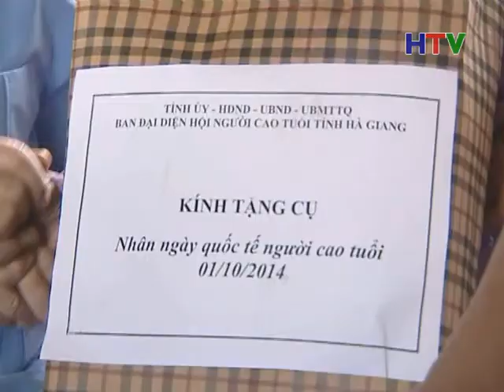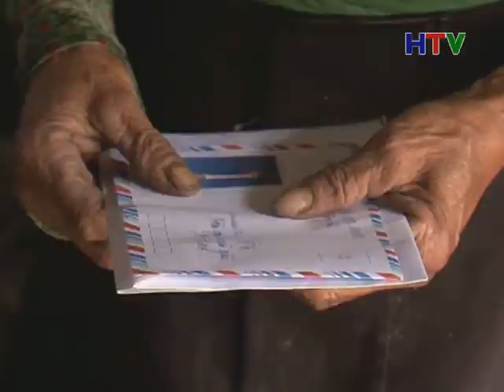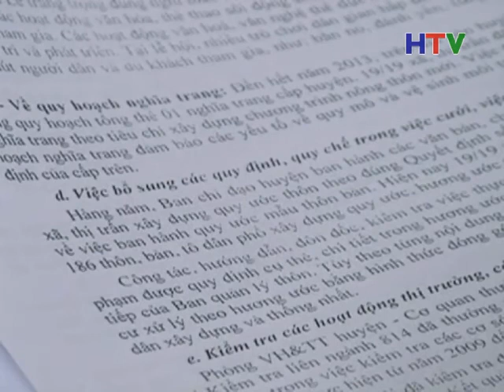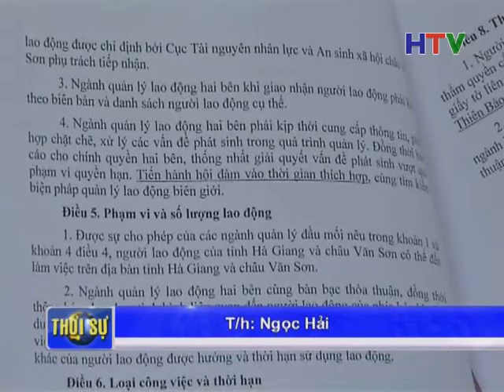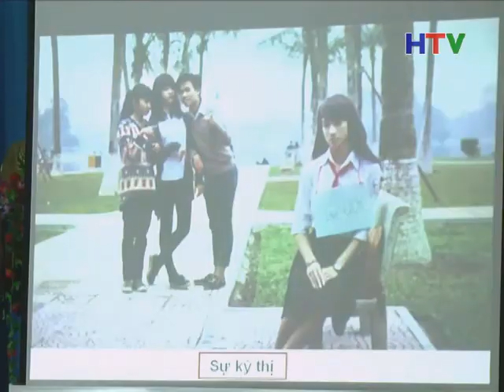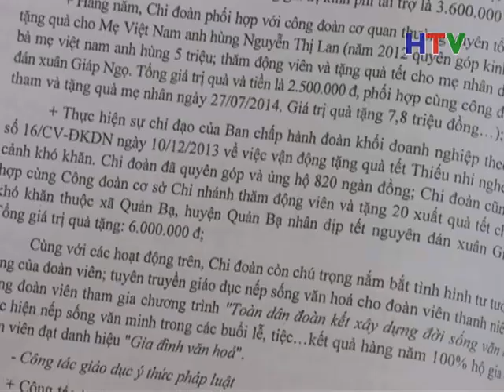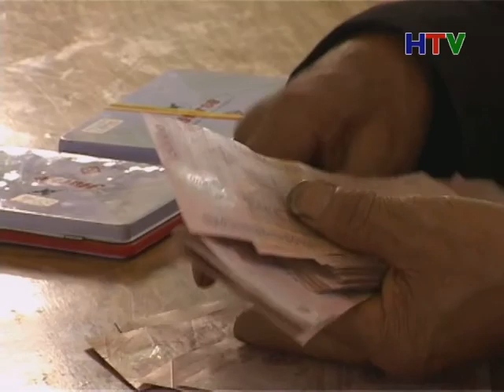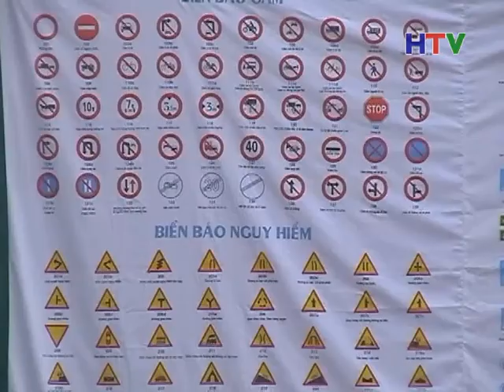thoi su toi 28 9web